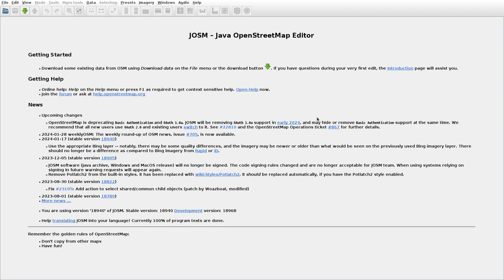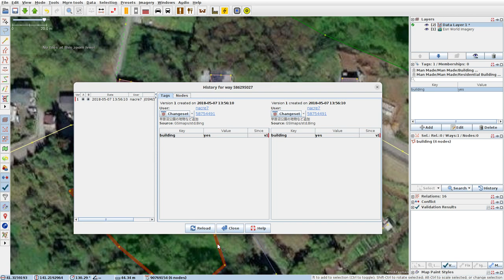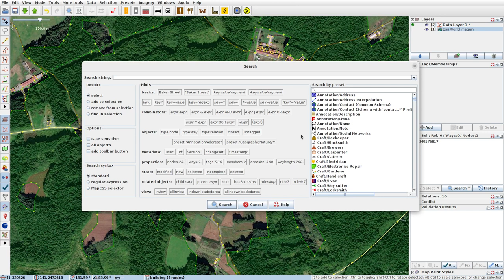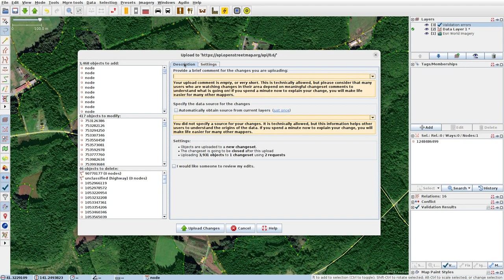JOSMrec1781 2024 02 03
Japan. Honshu. Mutsu, Ori. Tracing buildings (mainly) in JOSM for openstreetmap.